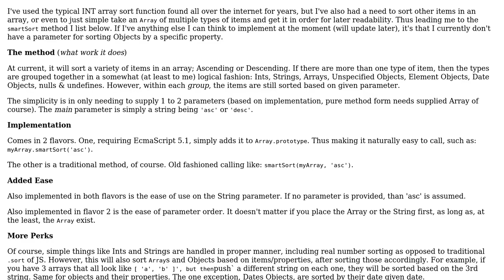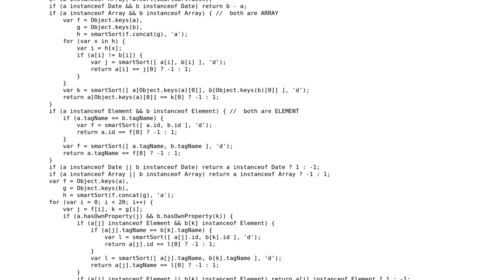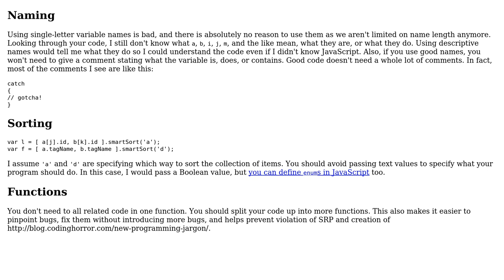Code Review: Asc and desc array sort methods (2 Solutions!!)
Code Review: Asc and desc array sort methods